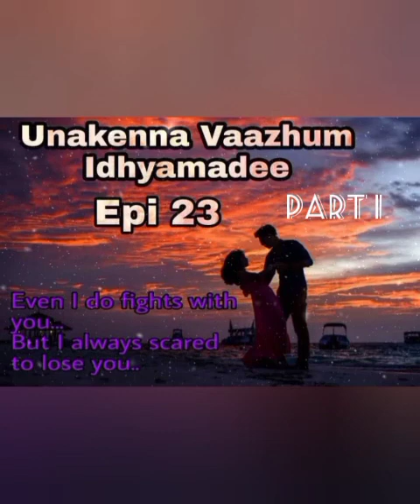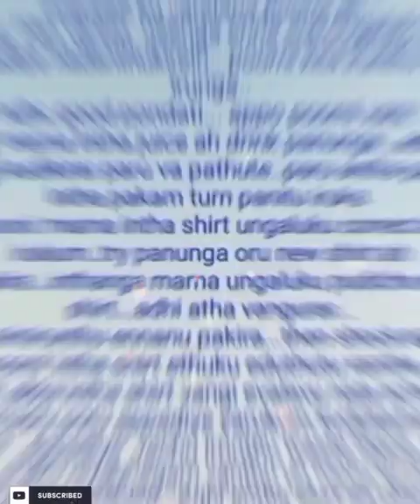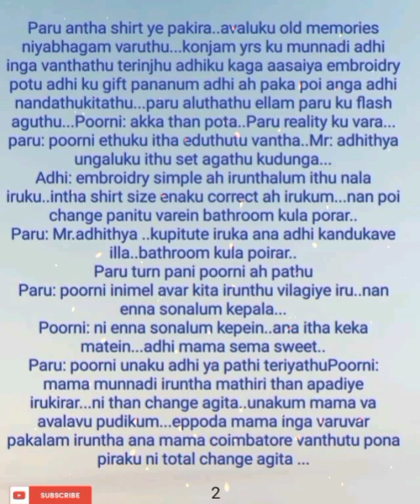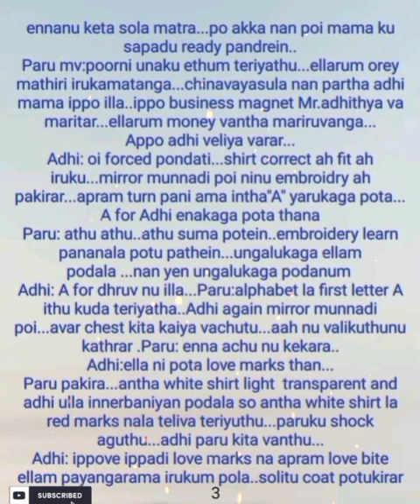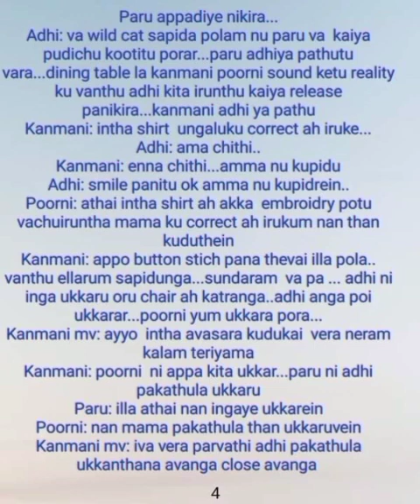Unakenna Vaazhum Idhayamadee || Episode 22(Part 1) || AP Tale Time